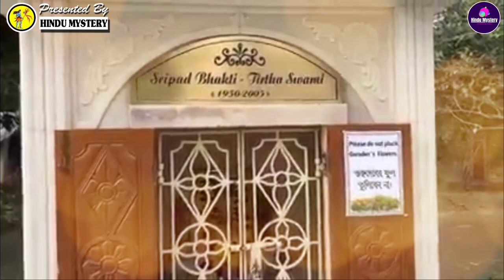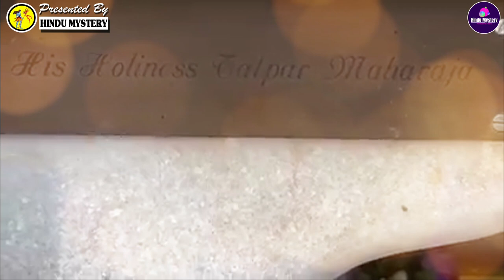স্বামী শ্রীল প্রভুপাদের সমাধি সৌধ দেখে নিন | Srila Prabhupada Grave | Prabhupada Disappearance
Abhay Charanaravinda Bhaktivedanta Swami was an Indian Gaudiya Vaishnava guru who founded ISKCON, commonly known as the "Hare Krishna movement". Members of ISKCON view Bhaktivedanta Swami as a representative and messenger of Chaitanya Mahaprabhu.

Born in Calcutta (now Kolkata) in a Suvarna Banik family, he was educated at the Scottish Church College. While working at a small pharmaceutical business, he met and became a follower of Bhaktisiddhanta Sarasvati. In 1959, after his retirement, he left his family to become a sannyasi and started writing commentaries on Vaishnava scriptures. As a travelling Vaishnava monk, he became an influential communicator of Gaudiya Vaishnavite theology to India and specifically to the Western world through his leadership of ISKCON, founded in 1966. He was criticized by anti-cult groups, but was appreciated by several American religious scholars.

Srila Prabhupada was an Indian guru. He passed away at 14 November 1977. In this video, you will watch Srila Prabhupada Grave and Srila Prabhupada Disappearance. So, let’s enjoy : স্বামী শ্রীল প্রভুপাদের সমাধি সৌধ দেখে নিন | Srila Prabhupada Grave | Prabhupada Disappearance